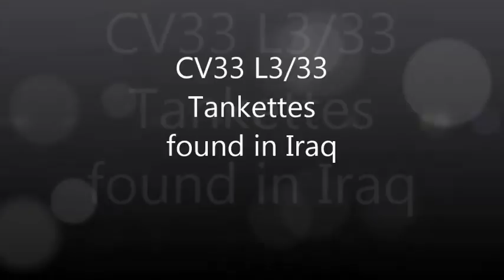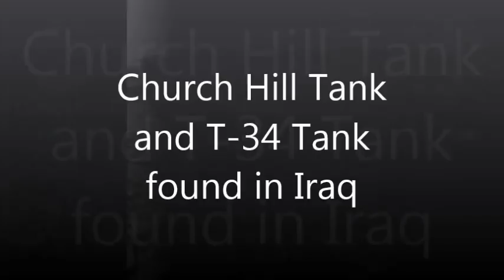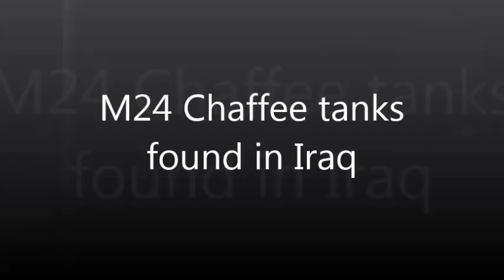World War II Tanks Found in Iraq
World War II Tanks and Relics Found in Iraq -- Song: Aesir - Two Steps from Hell

After the 2003 Iraq War dozens of historic World War II era Tanks & Armoured Vehicles.